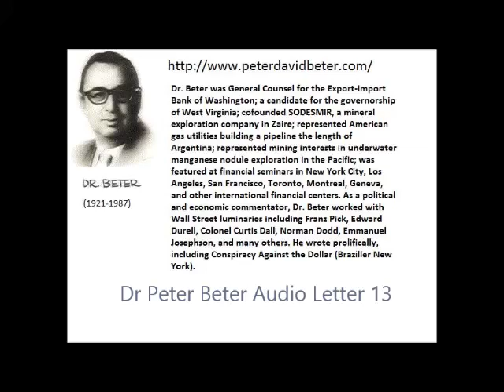Dr. Peter Beter Audio Letter 13: Economic, Political and Human Lives Destruction - June 26, 1976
Dr. Peter David Beter - Audio Letter No. 13 - June 26, 1976
(1) Conspiracy for economic destruction
(2) Conspiracy for political destruction
(3) Conspiracy to achieve destruction of human lives

" Hello everybody, this is Dr. Beter. Today is June 26, 1976,
and this is my monthly AUDIO LETTER(R) No. 13.

Just a few days from now, on July 4, 1976, the United States
of America will observe its 200th birthday, our BICENTENNIAL.
This is a special milestone in our history which will be here
only once and then gone, never to return again.

What it should be is a time of thankful reflection on our
past, of joyous appreciation of our present, and of eager
anticipation of our future. That is what it should be, but it is
being ruined deliberately for us by a handful of very powerful
people who want to take it all away from you and me. Instead of
peacefully celebrating the freedom won for us in the American
Revolution two centuries ago, we are being plunged into a
so-called "Second American Revolution" to end that freedom.

As Patrick Henry declared in his Liberty or Death speech of
March 1775:

"Gentlemen say, peace, peace; but there is no peace. The war
is actually begun! The next gale that sweeps from the north will
bring to our ears the clash of resounding arms!..."

Economically, politically, and militarily the war to undo our
independence and destroy our way of life is raging all around us
today. It is therefore up to us, the American people, to
reaffirm our treasured DECLARATION OF INDEPENDENCE whose signing
we celebrate on July 4, and to enforce it against those who seek
to enslave us--the Four Rockefeller Brothers along with their
client followers.

At the conclusion of monthly AUDIO LETTER No. 12 last month I
challenged those who wield great power on behalf of the Four
Rockefeller Brothers to declare their own independence and begin
immediately to work for good, instead of evil.

The top layer in the vast pyramid of power under Rockefeller
control are the innermost circle of Foundation Trustees. My
associates and I know who they are. There are about a hundred of
them--the Trustees of a mere dozen Foundations--controlling the
financial and industrial base of America not only through the
Foundations themselves but through their interlocking
directorates of banks, multinational corporations, insurance
companies, educational institutions, and legal firms all for the
benefit of their Rockefeller bosses, NOT for yours!

These inner circle Trustees--and they know who they are--have
breached a fiduciary trusteeship because the Foundations are
public supported, being almost totally exempt from United States
taxation. I charge these Trustees with subversion of schools,
churches, government, and the very liberty intended by our
Founding Fathers. Their day is coming, they will be unmasked,
and they will do well to be found hard at work to undo the evil
they have set in motion; otherwise their power, like that of
their masters the Four Rockefeller Brothers, can and I believe
will be taken away and given to more faithful custodians by an
increasingly informed, aroused America.

Last month I explained the most important key to the
maintenance and expansion of power--deliberate destruction.
Today I want to point out how CONSPIRACY (they call it
commitment) is always involved in such deliberate destruction in
order to expand their power. [...]"